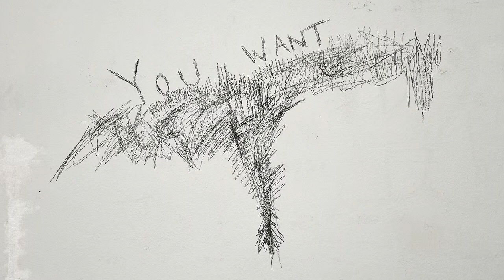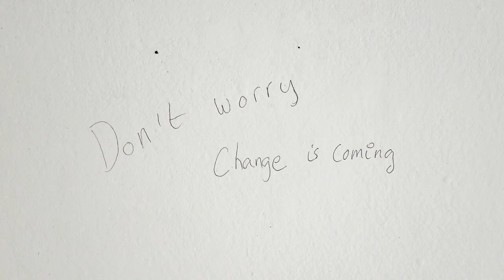Plastic Matrix | a performance by Ellen Ogawa at Gastatelier Leo XIII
'Plastic Matrix' is the name of Ellen Ogawa’s performance, which marks the end of her artist in residence period at Gastatelier Leo XIII in Tilburg (NL). It takes place in her studio, against the backdrop of the artworks that she’s created during the last four months of her stay: mural paintings, sculptures, costumes, and a performance in collaboration with actress Lydia Muijen.

artist in residence ELLEN OGAWA
with curator and writer DAVID MAROTO
MARCH-JUNE 2020